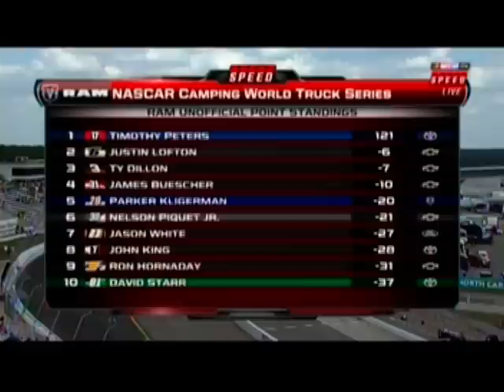2012 NASCAR Camping World Truck Series at Rockingham Part 9 of 9 (Post Race)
NASCAR Camping World Truck Series
Good Sam Roadside Assistance Carolina 200

Rockingham Speedway
Rockingham, North Carolina